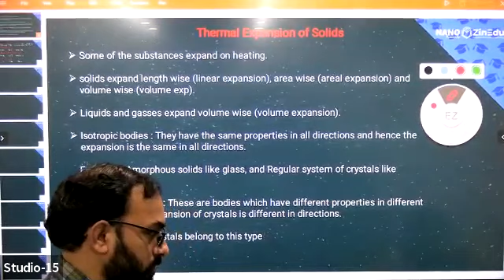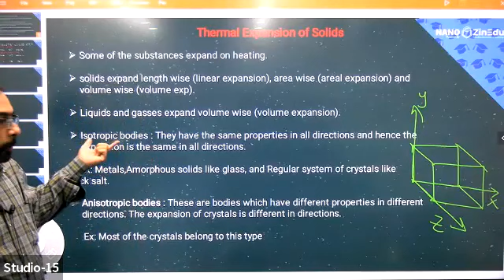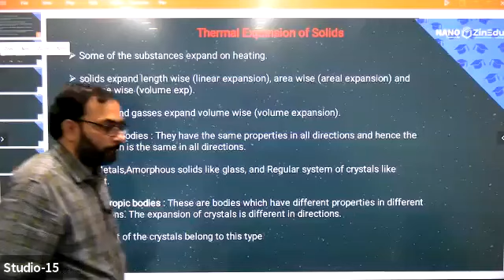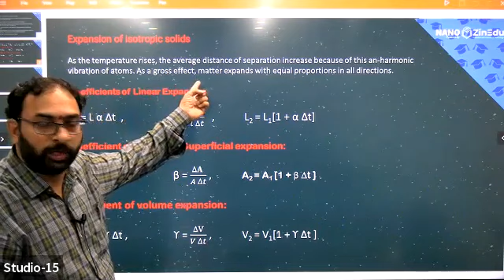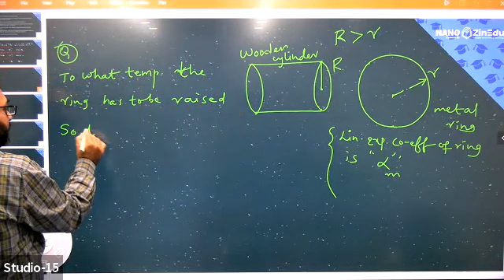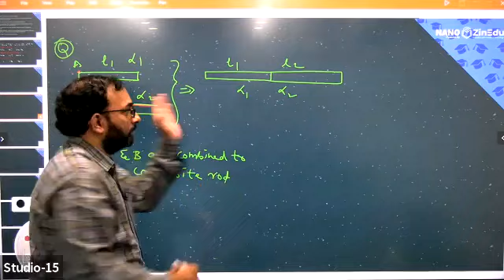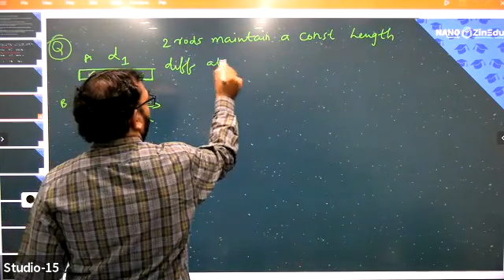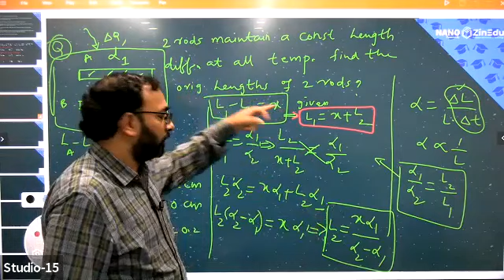NEET Physics || Thermal Expansion - Class I || NANO NEET Academy & Junior College, Nallakunta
NANO NEET Academy, Nallakunta & Madhapur, Hyderabad, Physics Senior Faculty  Arvind Sir makes NEET physics simple and easy to learn. For most NEET aspirants, Physics appears to be tough. NANO’s approach to NEET Physics coaching in Hyderabad removes the Physics phobia and makes NEET Physics learning very interesting. The same approach to NEET Physics coaching is evident in this video.
NANO Academy, powered by Zinedu, provides top class NEET coaching in Hyderabad at its centres in Nallakunta and Madhapur. Strong NEET conceptual orientation, rigorous NEET practice, extensive doubts clarification, comprehensive NEET course material, small batch size, personal attention are the hallmarks of NANO’s NEET coaching in Hyderabad.